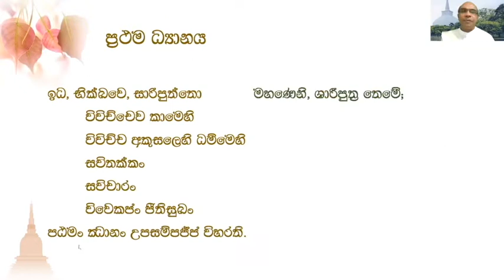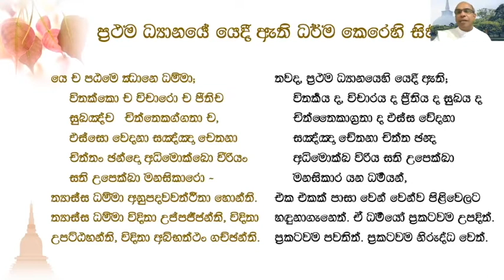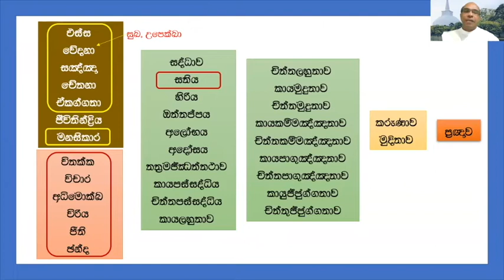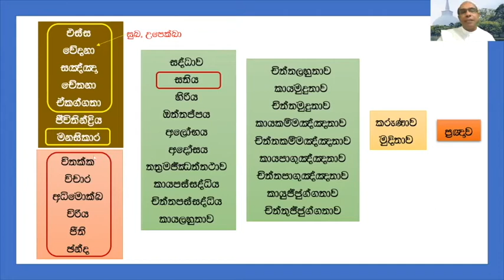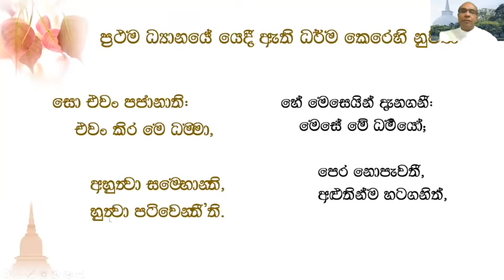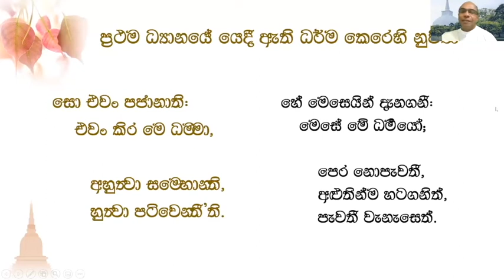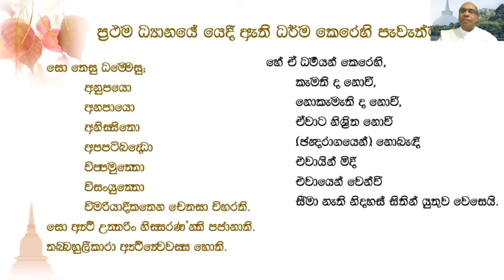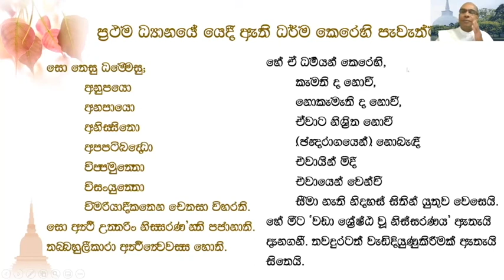ප්‍රථම ධ්‍යානය ( රූප සටහන් අධාරව )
1)සුතා, 2)ධතා, 3)වචසා පරිචිතා, 4)මනසානුපෙක්ඛිතා, 5)දිට්ඨියා සුප්පටිවිද්ධා

1)මරණින් මතු අන්‍ය වූ දේව නිකායකට විශේෂයෙන් එළඹේ. එහිදී ඔහුට සැප සහිතව ධර්ම පද වැටහේ. එහෙත් සිහිය උපදීමටබොහෝකලක් ගත වේ. (වර්ෂ දහස්,දසදහස්,ලක්ෂ,කෝටි ගණන් විය හැක.) ධර්මපද වැටහීමත් සමඟම වේලාවක් ගත නොවීමාර්ගඵල ලාභියෙක් බවට පත් වේ.භික්ෂූන් මෙම පියවර 5ට(සුතා,ධතා,වචසා පරිචිතා,මනසානුපෙක්ඛිතා,දිට්ඨියාසුප්පටිවිද්ධා) ශ්‍රවණය කොට,මත ක තබා ගෙන,වචනයෙන් වචනය කියන්න පුරුදු වී, වචනයක් වචනයක් පාසා තේරුම දැනගෙන, නුවණින්විනිවිද දකිමින් පුරුදු පුහුණු කරන ලද මේ ධර්මයන් පිළිබඳ මේ පළමු ආනිශංසය කැමති විය හැක.

2)මරණන් මතු දේවනිකායකට එළඹෙනමුත් තනිවම ධර්මපද නොවැටහේ. නමුත් මේ දෙවිපිරිස අතරට එක්තරා ඍද්ධිමත්භික්ෂූණ්වහන්සේ නමක් පැමිණ ධර්මය දේශනා කරයි. (ඊට බොහෝකල් ගත විය හැක.)එවිට ඔහුට මෙයයි ධර්ම විනය මමපෙර බ්‍රහ්මචරියාවක් සම්පූර්ණ කලේය ලෙස පූර්ව ආත්මය සිහි වෙනවාත් සමඟම මාර්ගඵල ලැබේ.

**කුල්ලූපමං වො, භික්ඛවෙ, ධම්මං දෙසෙස්සාමි නිත්ථරණත්ථාය නො ගහණත්ථාය. (චතුරොඝ නිත්ථරණත්ථාය)  පසුරකට උපමා කොට දේශණා කළ ධර්මයෙහි හැසිරෙන්නා විසින් , භයජනක ගංගාවෙන් එතර වූ තැනැත්තා එතර වීමට උපකාර වූ පසුර කරේ තබාගෙන නොයන්නා සේ සමථ විදර්ශනා සංඛ්‍යාත ධර්මයෙහි ද ඡන්දරාගය හළ යුතු බව සලකනු.